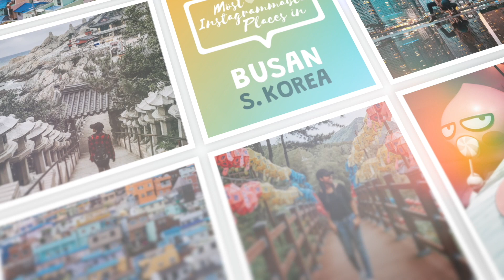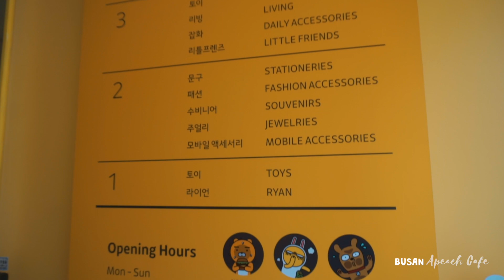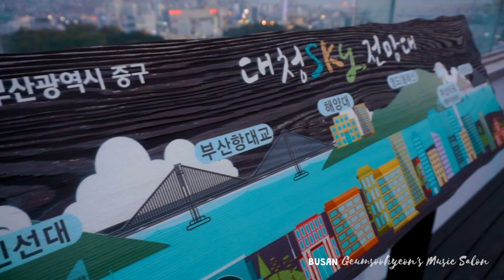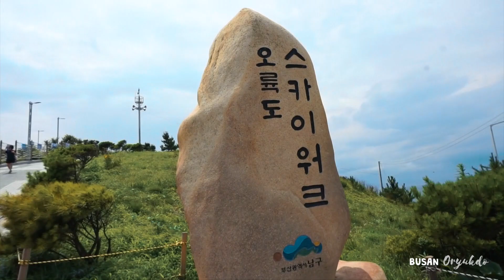Most Instagrammable Places in BUSAN │ TRAVEL VLOG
A travel vlog highlighting 9 of the most insta-worthy places in and around Busan, South Korea you should definitely visit and the photos I took there.

📍 // LOCATIONS FEATURED
Geumsoohyeon's Music Salon (couldn't get the exact location, but near this area- It's also called Geumsuhyeonui Music Salon on Naver Maps)